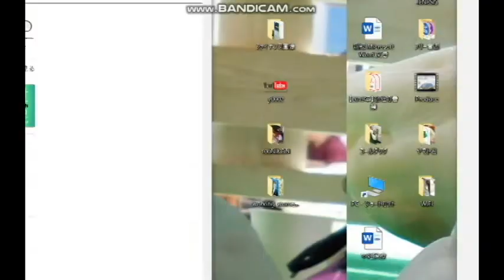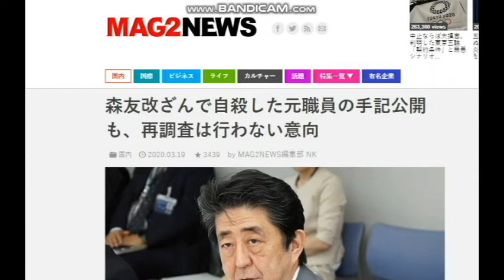【隠居TV】森友事件：赤木氏の命をかけた告白にも「再調査」せず。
森友改ざんで自殺した元職員の手記公開も、再調査は行わない意向

「何度も再調査訴えたい」自死職員の妻、首相答弁許さず

2020年3月末までの従来版「速稼塾」